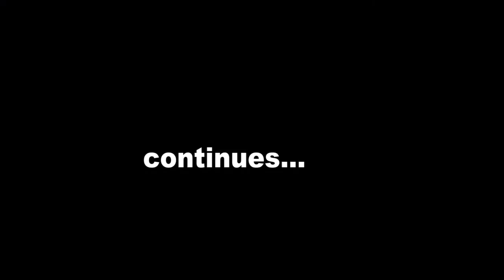FORBIDDEN LOVE EPISODE ONE#kisii#bongo#tv show🔥🔥🔥